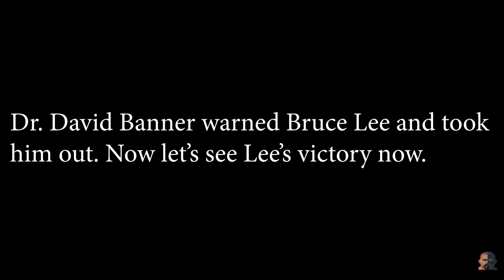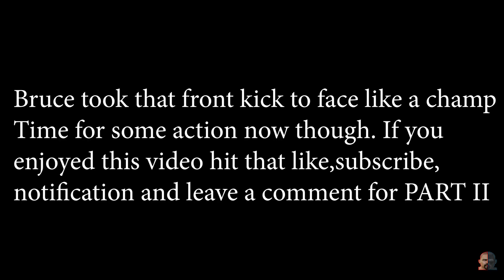BRUCE LEE vs HULK 2K19 | EA Sports UFC 3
Bruce Lee steps inside the octagon and test's his Jeet Kune Do skill's against Dr.David Banners The Incredible Hulk.  WHO WINS?